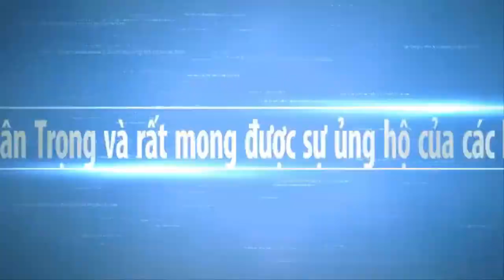Đi Lễ Chùa Ngày Đầu Năm Quan Âm Linh Ứng (phật học 2) tập 1 | Sông Nước Miền Tây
Mời các bạn xem không khí của ngày đầu năm canh tý bà con phật tử và du khách hành hương đi lễ chua Quan Âm Linh Ứng Hay còn gọi là Phật Học 2 ở Thành Phố Sóc Trăng. Hy vọng Sông Nước Miền Tây sẽ mang đến cho các bạn những hình ảnh đẹp nhất, với nét đặc trưng của những con người mièn tây quê em. Các bạn có xem video, xin thông cảm bỏ qua nếu có gì đó không hay.